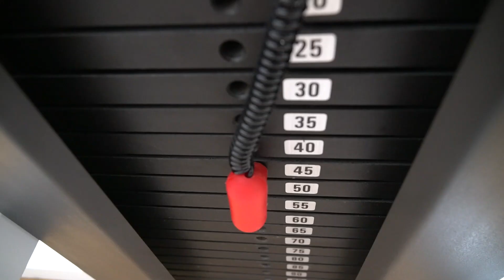В квітні у Мукачеві відкриють найбільший в області спорткомплекс ДЮСШ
В квітні у Мукачеві відкриють найбільший в області спорткомплекс ДЮСШ, реконструкція трьох об’єктів : стадіону, басейнів та двоповерхової будівлі підходить до завершення, на реалізацію масштабних проєктів з бюджету міста Мукачева виділили 70 млн. гривень